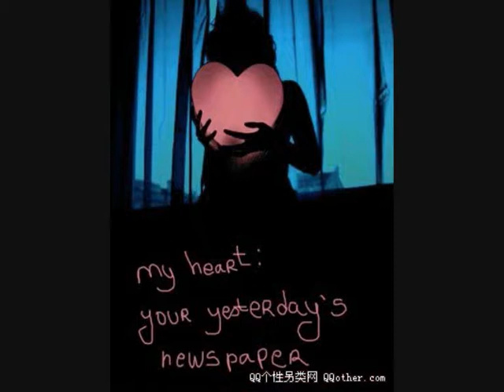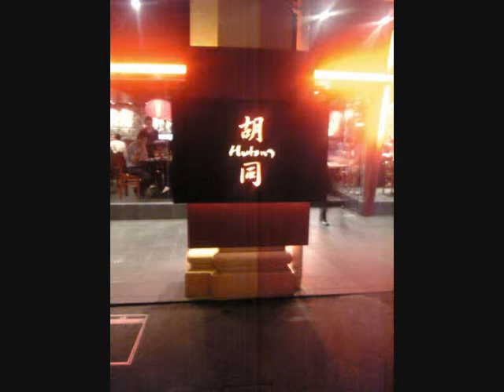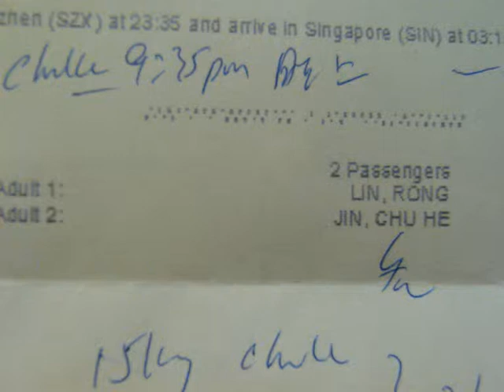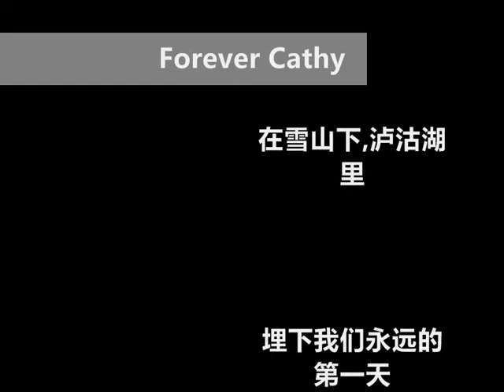Story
private video